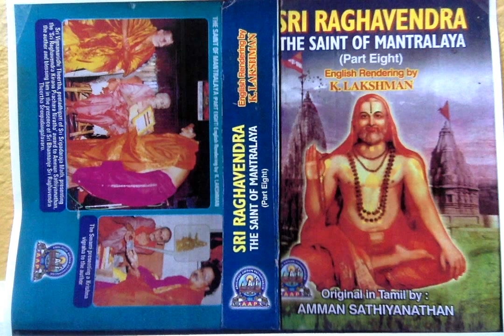(Part 8) - Sri Raghavendra Who Started Much In Advance From Mantralaya, Comes to Margayankottai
Sri Raghavendra The Saint of Mantralaya (Part 8) - Sri Raghavendra Who Started Much In Advance From Mantralaya, Comes to Margayankottai